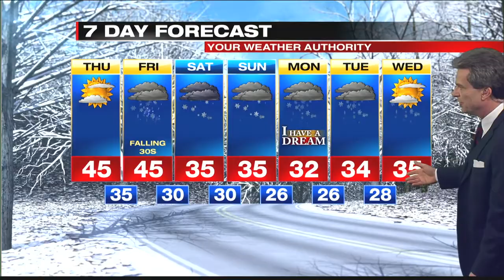Digital Exclusive Inland Forecast